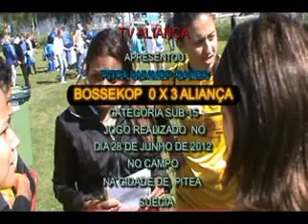Bosskop 0 x 3 Aliança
Tornei Pitea Summer Games- Suecia 2012